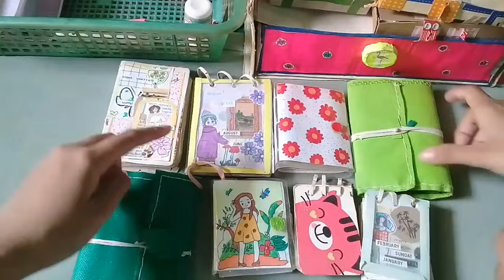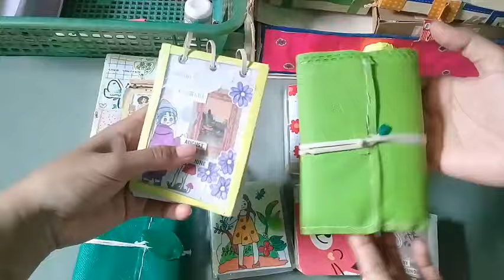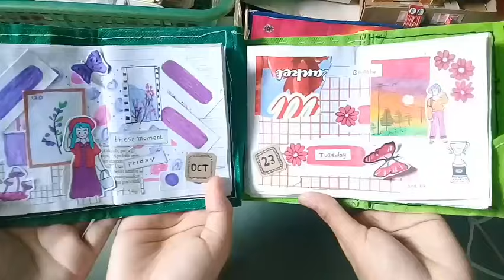callenge journaling by lora🌼 VS loren🌻/journaling♡❤❤